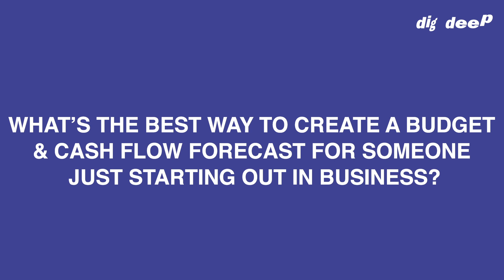Cashflow & Forecasting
Video 8 - Cashflow & Forecasting

In this video, Rosy talks about how to create a cash flow forecast for someone just starting out in business. She talks about the importance of using your historical figures to look ahead and budget for your business.